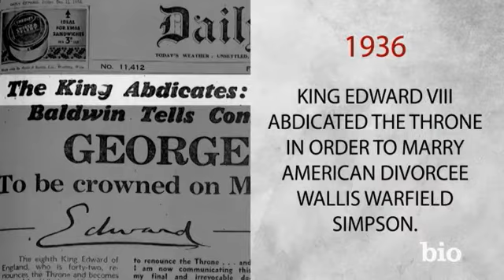On This Day: December 11 - John Kerry, Unicef Founded, Bettie Page | Biography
Find out what happened on December 11 including famous birthdays like Rita Moreno and Fiorello La Guardia; famous deaths like Sam Cooke and Bettie Page; and notable events like the founding of Unicef.